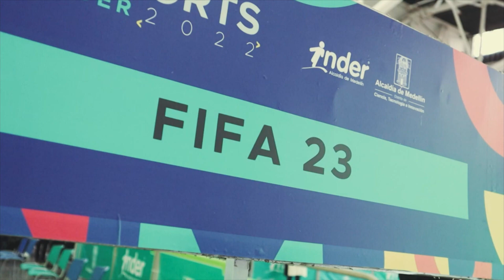Envigado eSports, campeones del torneo de videojuegos más importante del país - Telemedellín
NoticiasTM NTM El auge de los videojuegos no frena, es una tendencia que se desarrolla en diferentes plataformas como Twitch lo cual permite conectar a diferentes personas en el mundo. Por eso, terminó la séptima temporada del torneo VPG Colombia, el más importante del país y el triunfo fue para Envigado eSports.